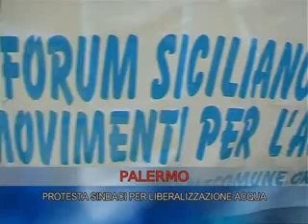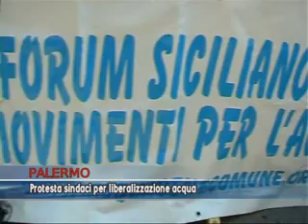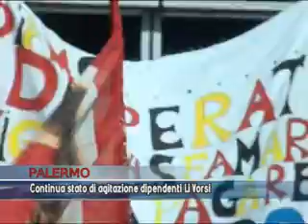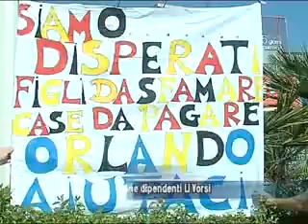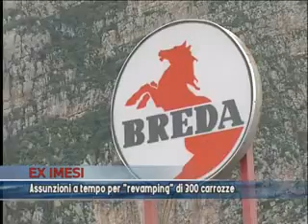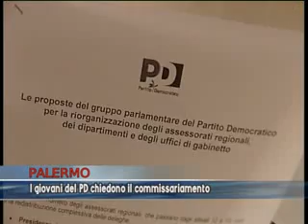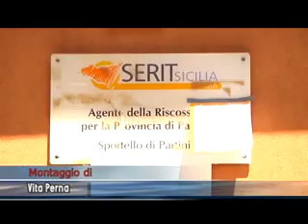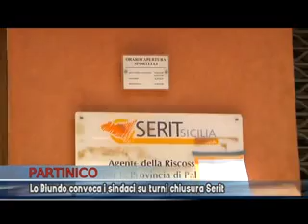TG del 29/05/2012